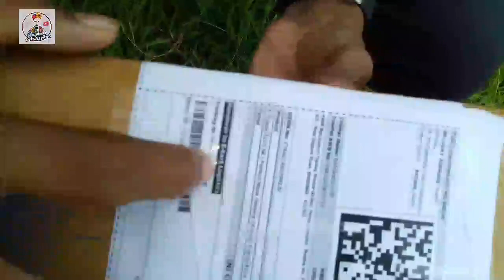Cheap & Best Budget Tripod | Best Tripod for youtube videos | Cheapest Tripod Unboxing & Review 🔥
Hello Friends 🤗,
I Am Rohit Mahato And Welcome To Our YouTube Family! 😘

About The Channel - You Will Continue To Watch Tech Tips & Tricks, Tech Updates & Online Earning Related Videos On This Channel.

[ Note - Tech Support Are Not Provided On This Email. ]